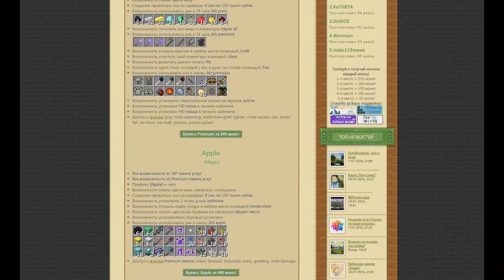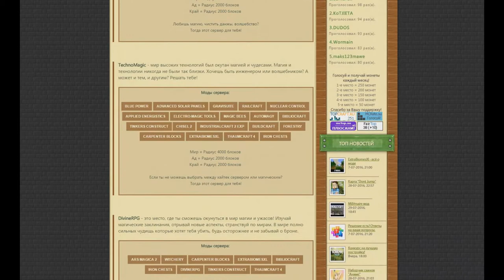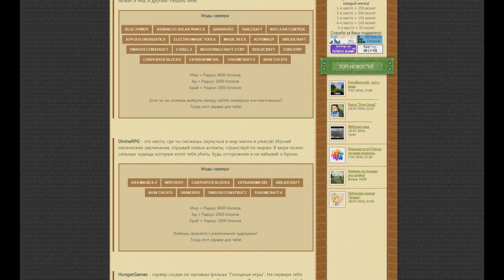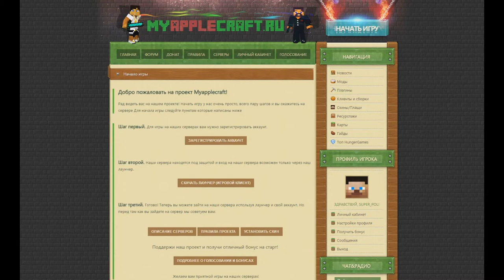MYAPPLECRAFT - ОБЗОР ПРОЕКТОВ MINECRAFT!!! [6+]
И опять же, я делаю обзор на тот проект, на который я уже делал обзор! Как я и обещал, обзоры будут раз в месяц!! Ждём новых видео!!